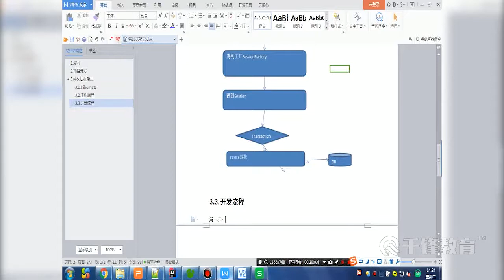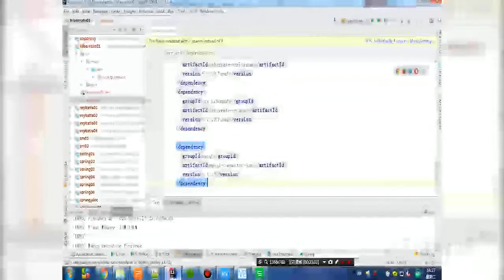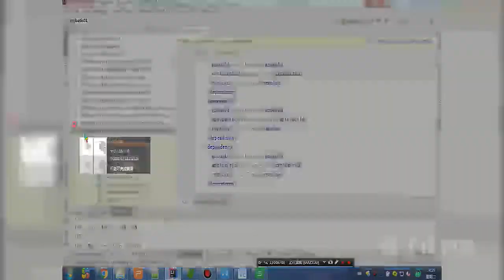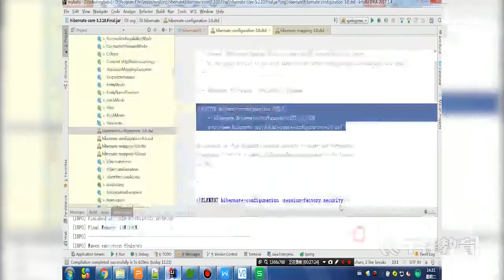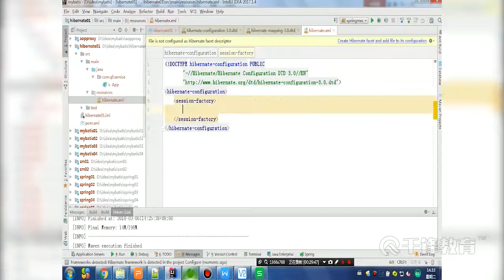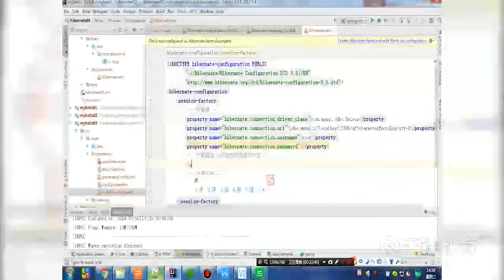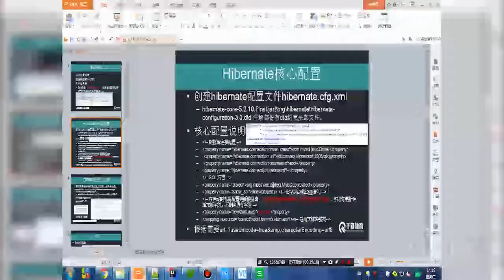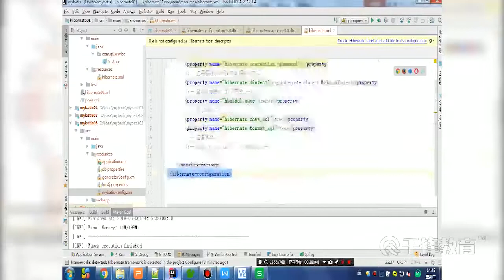千锋Java教程：2 hibernate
【千锋Java】Hibernate框架从入门到实战（20集）
课程介绍
经典的持久层对象关系映射框架，对JDBC的数据库操作进行了轻量级的封装，自动生成SQL语句执行，并完成ORM的封装，取代了传统的CMP之后，成为主流的持久层框架。